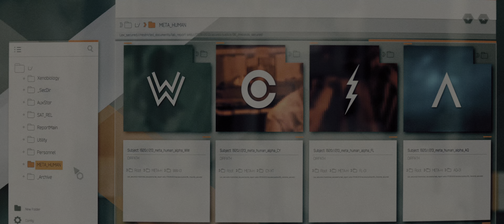Batman v Superman: Dawn of Justice (2016) - Bruce Wayne discovers Wonder Woman